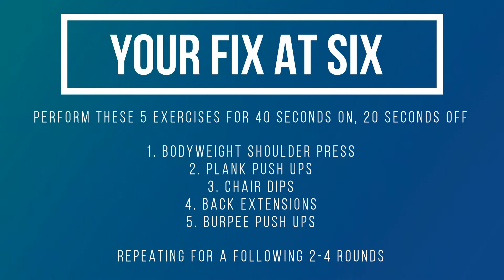Upper Body Workout with Tanya and Ben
Join Tanya and Ben for this great upper body home workout.